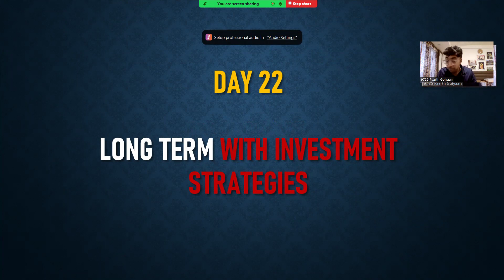Day 22: Long-Term Investing Strategies | English Series I World of Paarth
Welcome back to Day 22 of our investing journey! In today's video, we'll dive deep into long-term investing strategies that can help you build wealth over time. Whether you're a beginner or an experienced investor, these tips and insights will enhance your investment portfolio and set you on the path to financial success.

- The importance of long-term investing
- Key strategies for maximizing returns
- How to diversify your investment portfolio
- Tips for minimizing risks and staying patient

**Channel Info:**
Welcome to World of Paarth! Join us as we explore the world of investing, personal finance, and wealth creation. Learn from my experiences, gain valuable insights, and take control of your financial future.